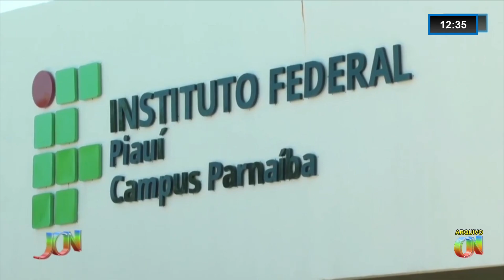Prazo de inscrição no exame classificatório do Instituto Federal do Piauí termina hoje (7)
📌 Fique por dentro de nossos outros canais de comunicação:

para receber informações em primeira mão.

para atualizações exclusivas em imagens e vídeos.

e acompanhe os principais acontecimentos em sua timeline.

para artigos completos e notícias de última hora.